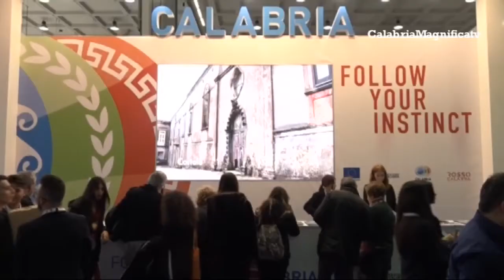Milano: massiccia la presenza della Calabria alla Bit 2018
Anche quest'anno è massiccia la presenza calabrese alla Borsa Internazionale del Turismo di Milano, che è iniziata ieri.